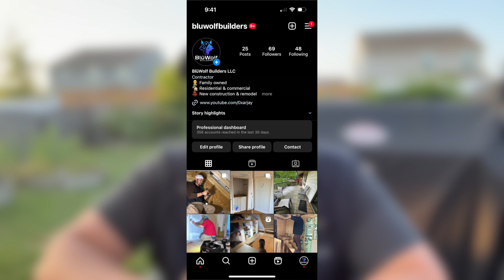Building Something . . . Together. New Chapter, New Channel.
Description:
Where have I been? Where are we headed?

🚨 FOLLOW OUR ONLY OFFICIAL SOCIALS 🚨